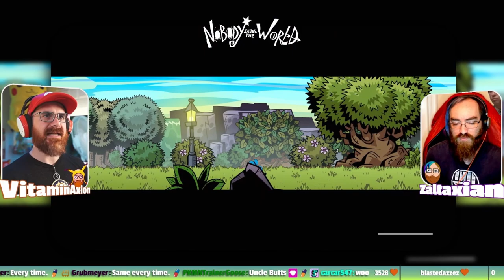Co-op game of the year? - First 30 Minutes Gameplay - NOBODY SAVES THE WORLD - Episode 1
It's finally here, [enter pending title for podcast]!
Where it is our job to explore the world of Cooperative Multiplayer Indie games of all shapes and sizes, on all platforms to find the hidden gems that you may have missed.

This came from my stream on April 28th, 2022. Catch me live from Thursday 7-11PM ET & Friday, 1-10PM ET

This week we delve into NOBODY SAVES THE WORLD by drinkbox STUDIOS - **Free on GamePass**
Complete quests to discover and swap between 15+ varied and distinct Forms. Mix and match abilities in unexpected ways to unlock and complete even MORE challenging quests. Explore a vast overworld - on your own or with a friend online - while clearing shape-shifting dungeons in an effort to stop The Calamity and SAVE THE WORLD!
Let's see what kind of fun a few idiots can have within a few hours of starting up!

Timecodes
0:00 - Intro
3:43 - Game Start
17:53 - Tutorial Dungeon Clear
28:27 - Dungeon 2